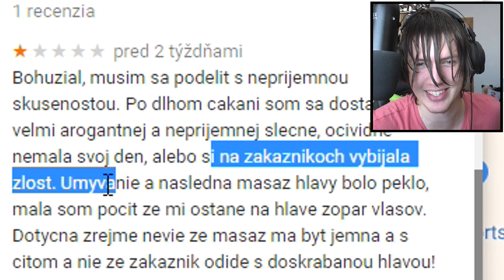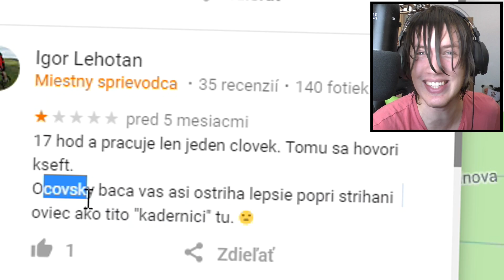Strihajú ma v NAJHORŠIE hodnotenom kaderníctve!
72